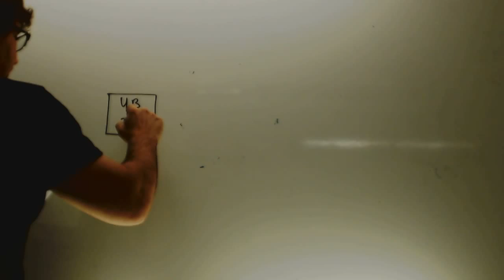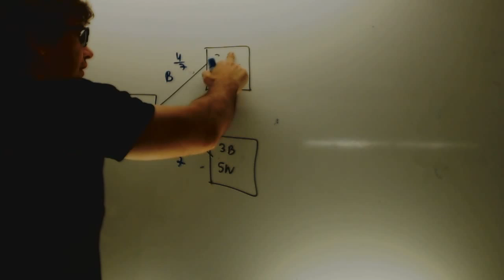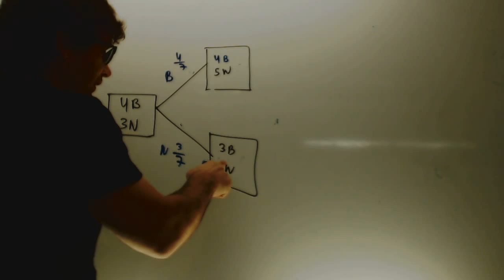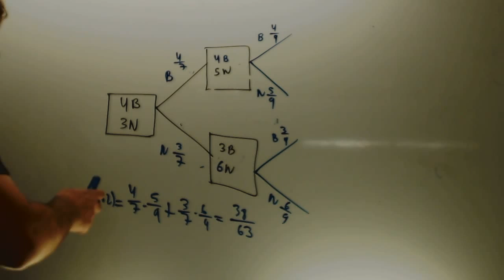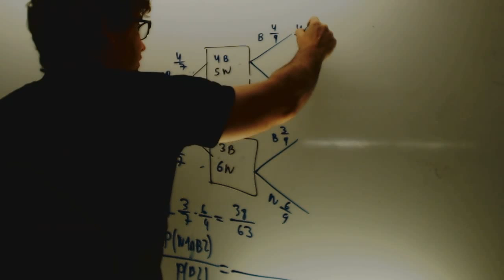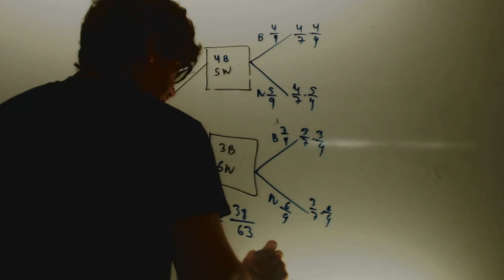Teorema de Bayes Matematicas 2 Bachillerato Academia Usero Estepona